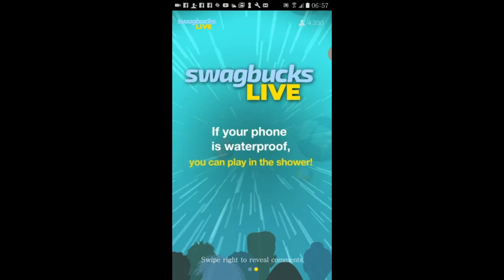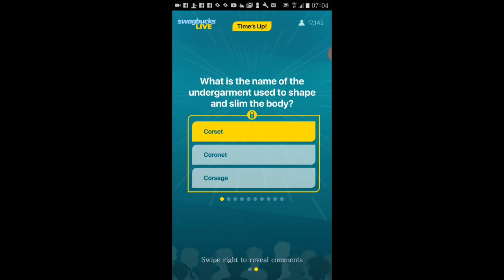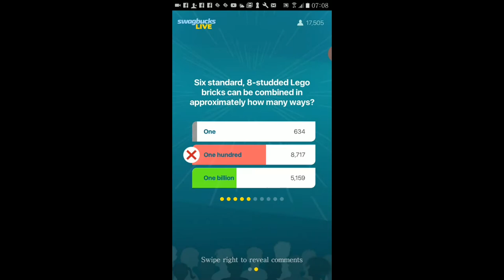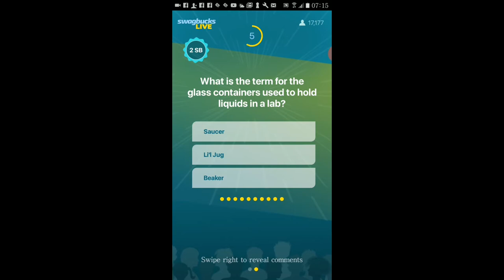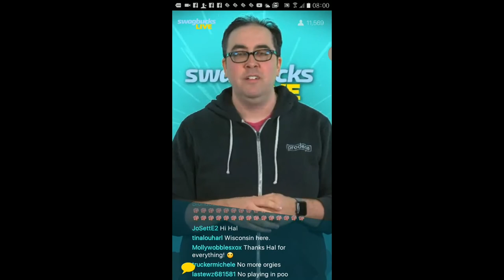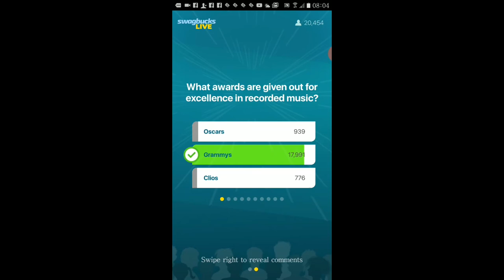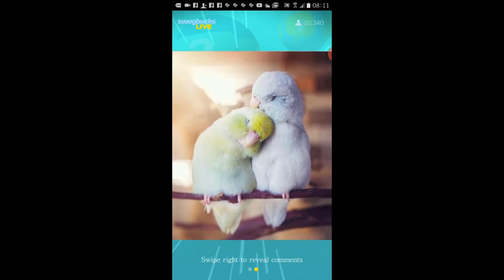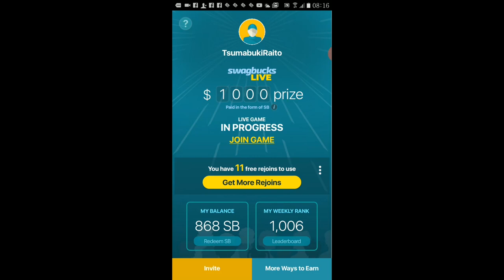『Swagbucks Live』遊玩2020/3/17 Part Ⅰ & Part Ⅱ 主持人：（未知﹨Unknown）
『Swagbucks Live』遊玩2020/3/17 Part Ⅰ & Part Ⅱ
主持人：（未知﹨Unknown）

本影片節目分兩部分，總獎金個別為500與1,000美元（the total prize of these two episodes are 500 USD & 1,000 USD）
本人於第一部分節目答錯一題，使用一次復活權（one rejoin used），最後獲得13 SB（價值0.13美金）。第二部分節目全部答對，輕鬆獲得18 SB（價值0.18美金）